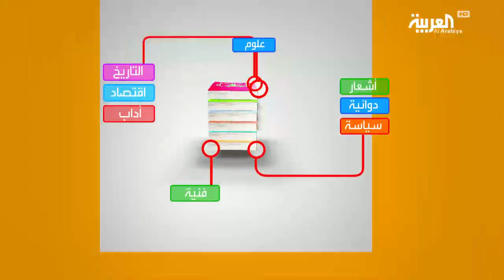كل يوم كتاب: الفضول